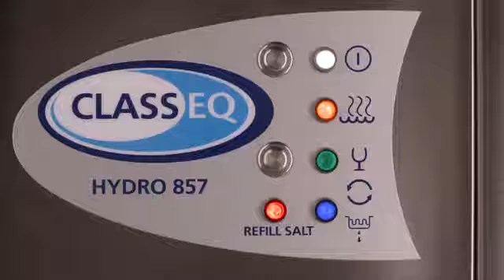Classeq: What to do when the red light illuminates on a Pass Through Dishwasher